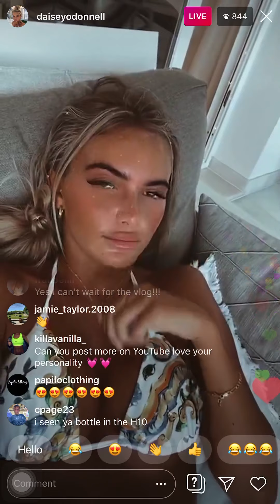Daisey O’Donnell Q&A And Takes Holiday Away From Tom Zanetti After Breakup. Instagram Live (31/8/20)